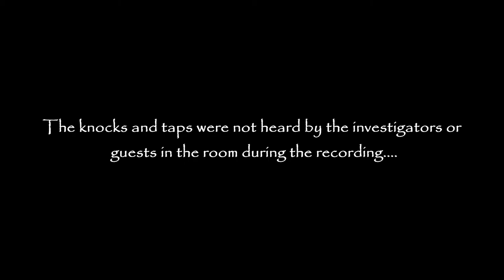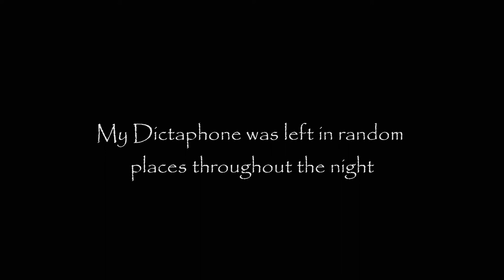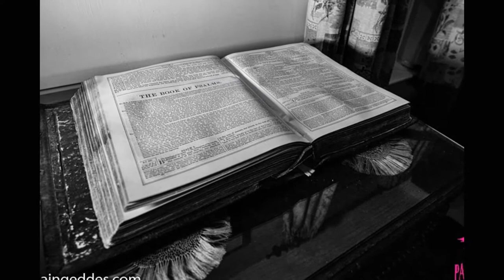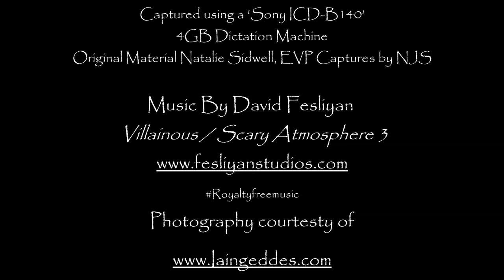Old Graisley Hall (known as the house that cries )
Old Graisley Hall Is situated in Wolverhampton Named by Midland News as the house that cries as strange unexplained pools water have appeared from nowhere and without any reason.
Unexplained thuds and bangs were witnessed, This location has had reports of poltergeist activity from  former residents, one these reports was from  Rev Pearce and his family then residing here had seemingly suffered ‘Poltergeist’ activity he used to be the Chaplain of the Royal Wolverhampton School. This resident experienced the hauntings which appeared to be centred around his children. The old house has very little known history, but this is believed to be one of the oldest properties in the West Midlands. On Previous visits here, we have experienced along with the guests door latches heard moving when nobody is present. Guests have reported having their arms grabbed, this location is one of the teams personal favourites. Dark shadows seen wandering across the hallway and footsteps heard walking up the stairs when nobody was present. Are you ready to Join the Paranormal Eye Team as we unlock Old Graisley Hall and see who is haunting this location ?
Graisley Old Hall is believed to have been built in 1485, though signs of a much earlier building have been discovered.  During road construction, the remains of a moat were found surrounding the property. This is thought to have been there to prevent cattle thieves.
16th Century records show that the first owner of Graiseley Old Hall was Nicholas Rydley, a merchant of the staple of Calais. The Hall remained within his family until the middle of the 17th Century when Walter Rotton was forced to sell the property to William Normansell in order to pay off gambling debts.

During the Queen Anne period the exterior timberwork of the Hall was replaced with brick. An example of the original Wattle and Daub structuring can be viewed in the Entrance Hall of the house, also sections of medieval fresco paintings can be seen on the original wall timbers of the house.
Towards the end of the 19th Century the hall was occupied by Moses Ironmonger, a former Mayor of the Borough and a friend of Alexander Graham Bell. Ironmonger installed the first public telephone line used in the district.
In 1930 Graisley Old Hall was purchased by the Royal Wolverhampton School for use as an administration site. It was discovered in 1957 that this old Hall was not an officially listed building. Wolverhampton M.P. Enoch Powell brought the matter to the attention of the local Government and as a result Graisley Old Hall was given Grade II listed status.